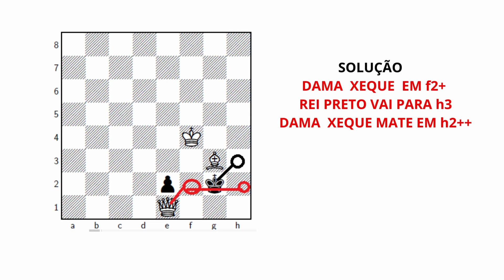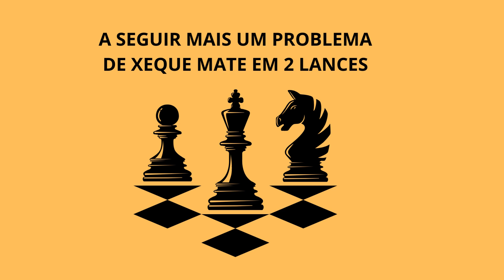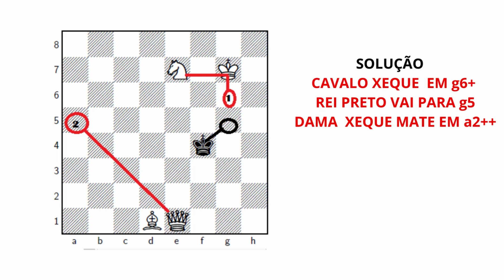VEJA DOIS PROBLEMAS DE XEQUE MATE NO XADREZ COM MATE EM DOIS LANCES NESSA SEMANA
O xadrez é jogado em um tabuleiro quadrado de 64 casas, com oito colunas (de "a" a "h") e oito fileiras (de 1 a 8).
Cada jogador tem um conjunto de 16 peças no início do jogo.
As Peças:
Cada jogador começa com as seguintes peças:
1 rei (R)
1 rainha (D)
2 torres (T)
2 bispos (B)
8 peões (P)
As peças brancas são posicionadas na primeira e segunda fileiras, enquanto as peças pretas estão na sétima e oitava fileiras.
O Objetivo:
O objetivo do jogo é dar xeque-mate ao rei do oponente, o que significa que o rei está sob ataque e não pode mover-se para nenhuma casa segura. Isso encerra a partida com a vitória do jogador que deu o xeque-mate.
Movimento das Peças:
Rei (R): O rei move-se para qualquer casa adjacente (horizontal, vertical ou diagonal) a ele.
Rainha (D): A rainha move-se horizontalmente, verticalmente ou diagonalmente por qualquer número de casas.
Torre (T): A torre move-se horizontalmente ou verticalmente por qualquer número de casas.
Cavalo (C): O cavalo move-se em forma de "L", pulando duas casas em uma direção e depois uma casa em uma direção perpendicular. O cavalo é a única peça que pode pular outras peças.
Bispo (B): O bispo move-se diagonalmente por qualquer número de casas.
Peão (P): Os peões movem-se para frente uma casa, mas capturam peças adversárias diagonalmente. No seu primeiro movimento, os peões têm a opção de avançar duas casas.
Movimentos Especiais:
Roque: O rei e uma das torres podem realizar um movimento especial chamado roque. O rei move-se duas casas em direção a uma torre e, em seguida, a torre move-se para o lado do rei. O roque tem regras específicas e não pode ser realizado se o rei, a torre ou as casas entre eles já se moveram na partida.
En passant: Se um peão se move duas casas adiante desde sua posição inicial e acaba ao lado de um peão adversário, o peão adversário tem a opção de capturar o peão que se moveu duas casas como se ele tivesse se movido apenas uma casa adiante.
Notação:
Para registrar partidas e comunicar movimentos, é usada a notação algébrica. Ela descreve o nome da peça e a casa de destino. Por exemplo, "Cf3" significa que o cavalo moveu-se para a casa f3.
Estratégia:
O xadrez envolve estratégia e tática. É importante controlar o centro do tabuleiro, desenvolver suas peças, proteger o rei e planejar ataques táticos.
Fases do Jogo:
O xadrez é geralmente dividido em três fases: abertura, meio de jogo e final de jogo. Cada fase tem suas próprias estratégias e considerações.
Empate:
Além do xeque-mate, uma partida pode terminar em empate por várias razões, como acordo mútuo, empate por afogamento, regra dos cinquenta movimentos, entre outros.
Prática e Estudo:
A prática e o estudo são essenciais para melhorar no xadrez. Livros, vídeos, jogos online e jogar com outros jogadores são ótimas maneiras de aprimorar suas habilidades.
Lembre-se de que o xadrez é um jogo complexo que leva tempo para dominar, mas é muito gratificante. Com a prática regular e o estudo das estratégias e táticas, você pode se tornar um jogador habilidoso de xadrez e desfrutar deste jogo intelectualmente desafiador.

Veja uma lista de Livros para Jogar Xadrez na Amazon
Veja uma lista de Relógios de Xadrez na Amazon
Veja uma lista de Jogos de Xadrez na Amazon

Livros mais vendidos na Amazon
Minha parceria com Amazon Esportes